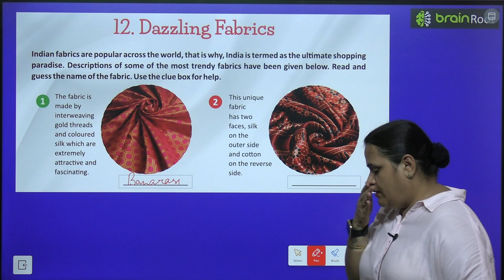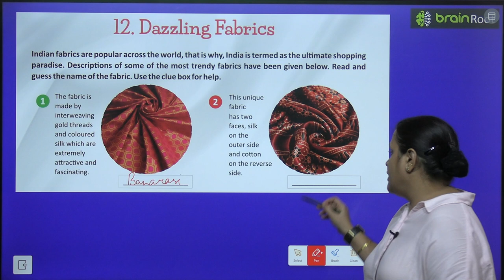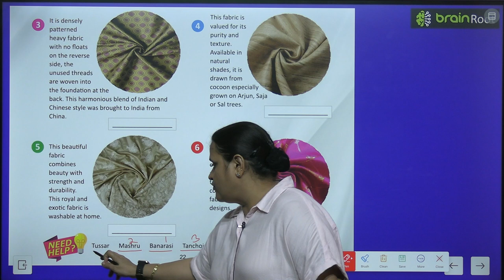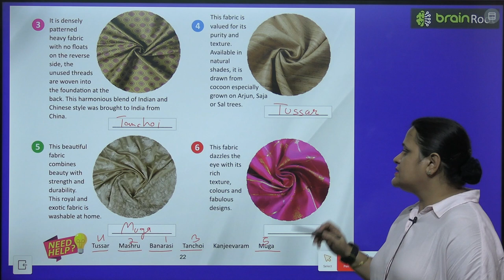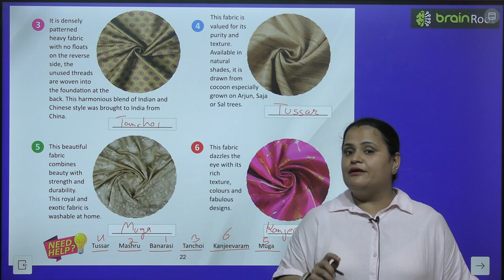BRAIN ROOT GK CLASS 6 CHAPTER 12 DAZZLING FABRICS